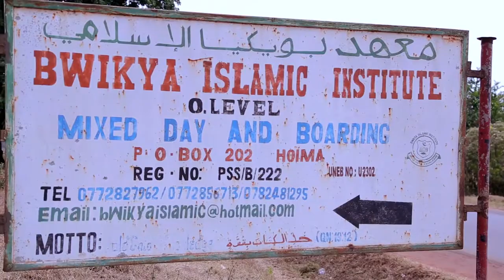Sexuality Education empowering young People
Sexuality Education gives young people the tools they need to have healthy lives,gender equality and empowerment to have a positive impact in several critical areas.